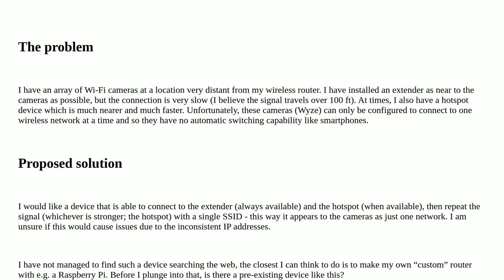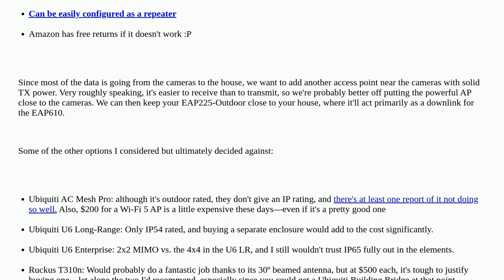Hardwarerecs: Looking for a device that can connect to multiple wireless networks and repeat the ...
Looking for a device that can connect to multiple wireless networks and repeat the signal as one SSID

A special thanks goes out to the awesome community

  router wifi